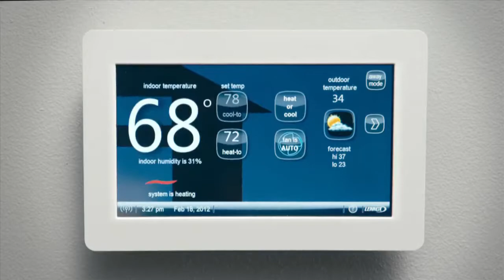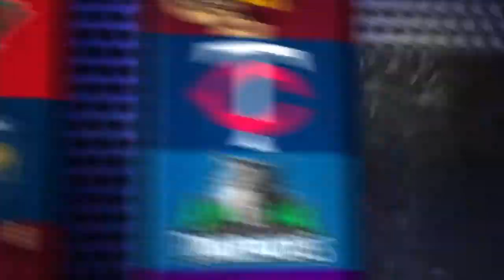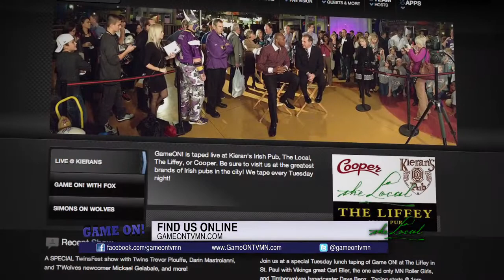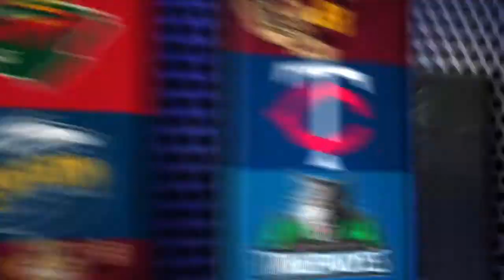GameON! Airdate 6-9-13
This week:
Jerome Felton - Minnesota Vikings Fullback
Ray Richardson - Sports Journalist & KMOJ-FM Radio Host
Bobby Z - Musician & KTWIN 96.3 FM Radio Host